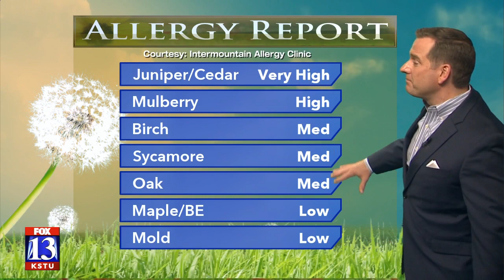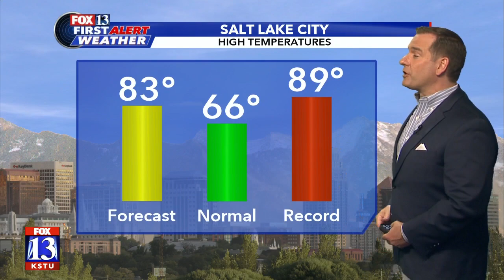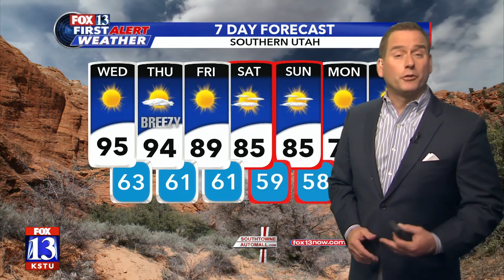Wednesday morning weather forecast with Fox 13 meteorologist Damon Yauney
There's a big high pressure over Utah and it's going to be warm.